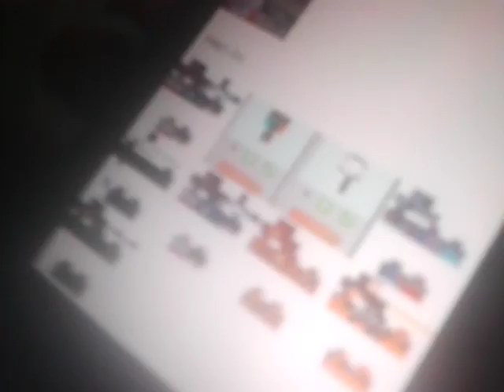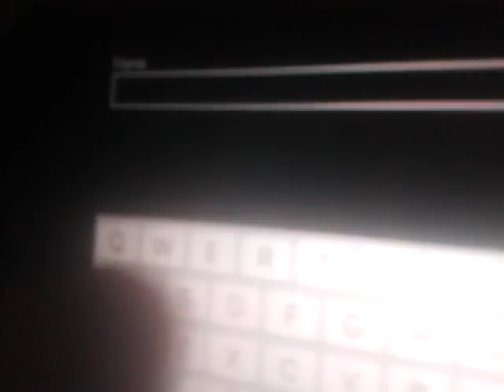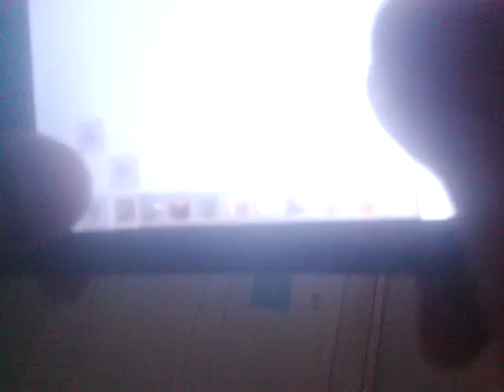Minecraft dilug babipart2:-D